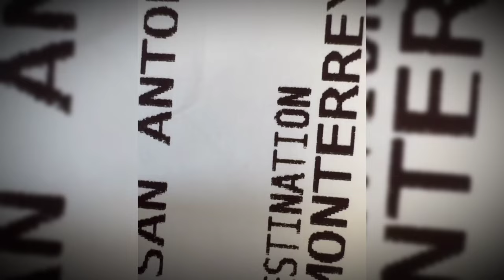Pricila y Gustavo Angel en Monterrey - Los Temerarios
Este y otros videos más ya están disponibles aquí en nuestro canal

Compra y adquiere membresías para que accedas a mucho más información y contenido de los Temerarios